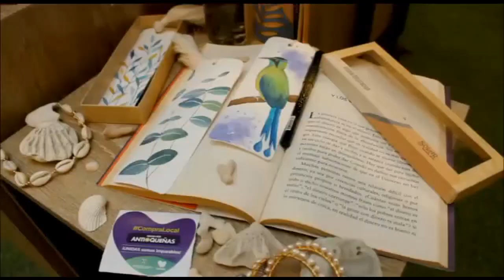Feria “Placita Antioquia Florece”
Cortesía: Gobernación de Antioquia